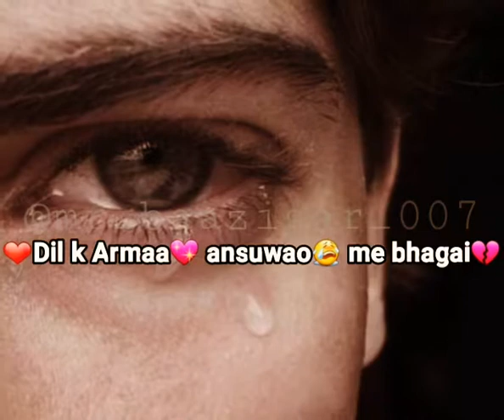Editing studio Barkas songs it's Barkas style